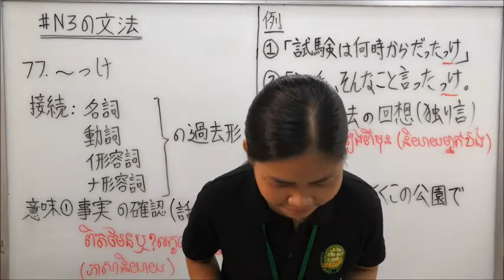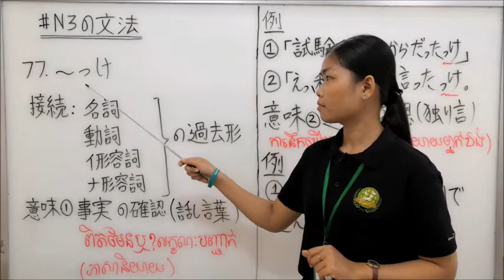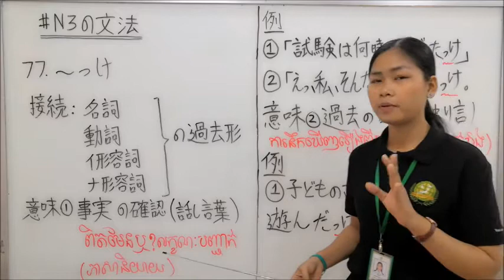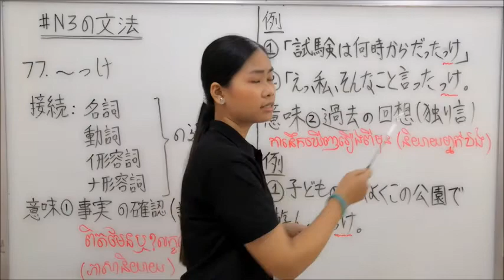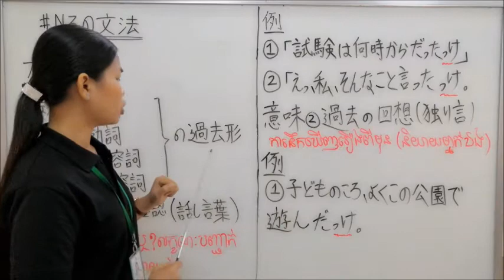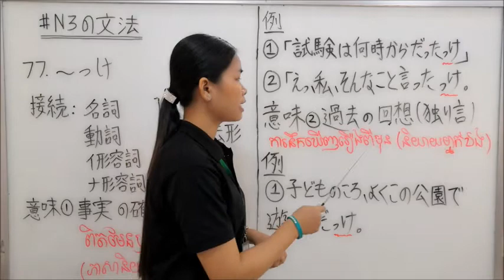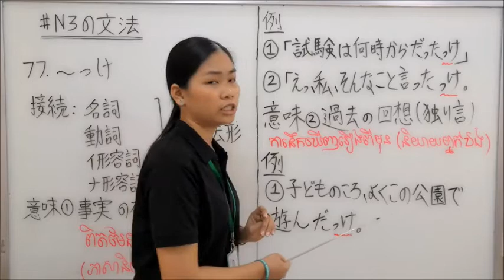N3 文法 第77課 「〜っけ」